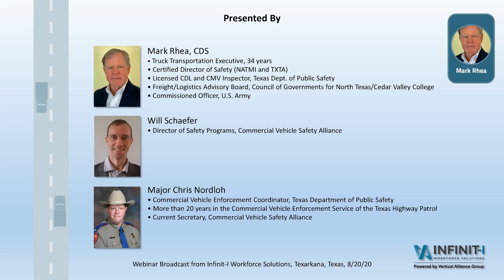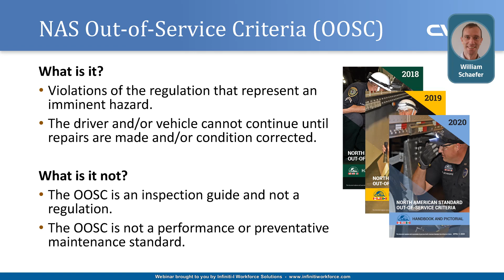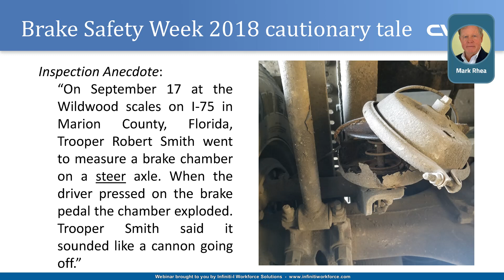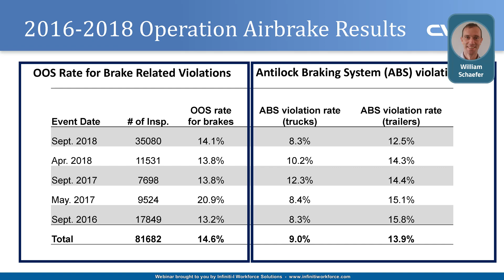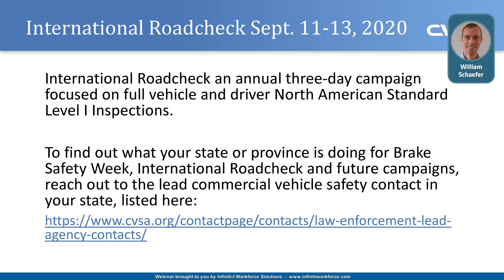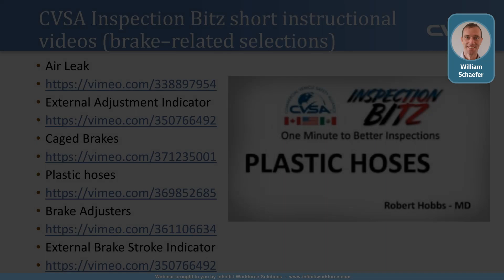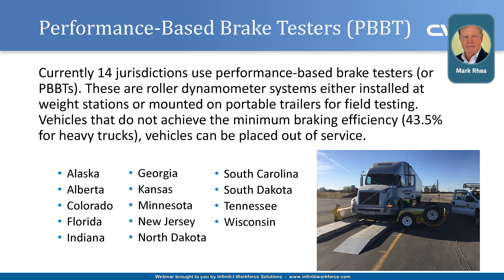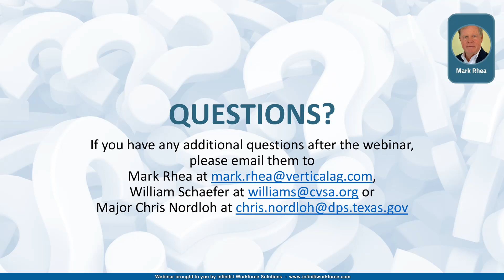Fast Forward Expert Roundtable #12: Hit The Brakes! It's Time For National Brake Safety Week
The Commercial Vehicle Safety Alliance’s Brake Safety Week is August 23-29, 2020. Mark Rhea and CVSA Director of Safety Program Will Schaefer discuss how you can prepare for Brake Safety Week